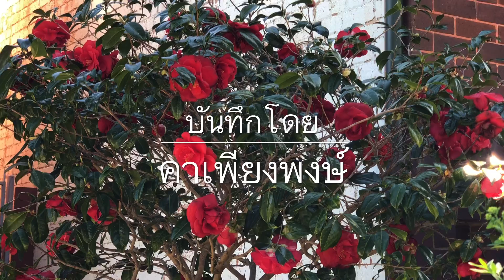ดอกไม้เดือนสิงหาคม|ที่ซิดนีย์|ครูนิ่ม เพียงพงษ์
เดินเล่นหมู่บ้านแห่งหนึ่งในซิดนี่เห็นดอกไม้สวยๆเลยถ่ายเอาไว้